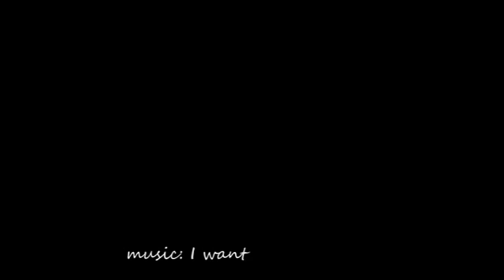Watercolor Painting Demonstration: Candy (teaser)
Watercolor Still Life

In this video, watercolor artist Miriam Schulman invites you to learn how to paint candy in watercolor.

Miriam Schulman
watercolor and mixed media artist

🎉FREE GOODIES!🎉

Don't forget to check out the Inspiration Place goodie bag. Go pick up your party favor over Whether you're a passionista or a passion professional, I've got something just for you.